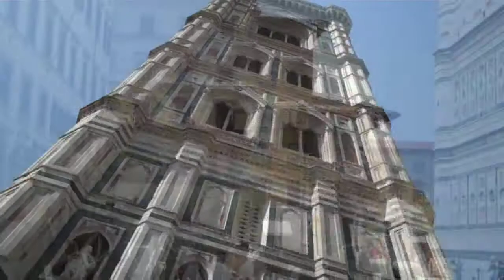Giotto's Campanile, Florence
Giotto's Campanile is a great way to get panoramic views of Florence. It's 414 steps to the top though!